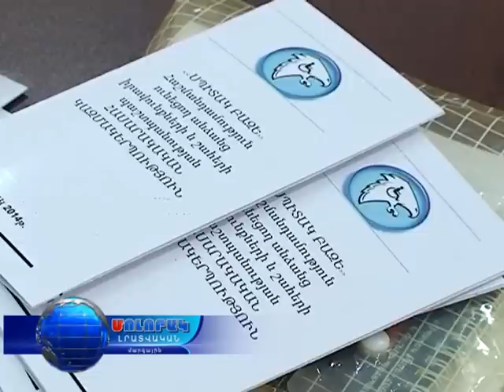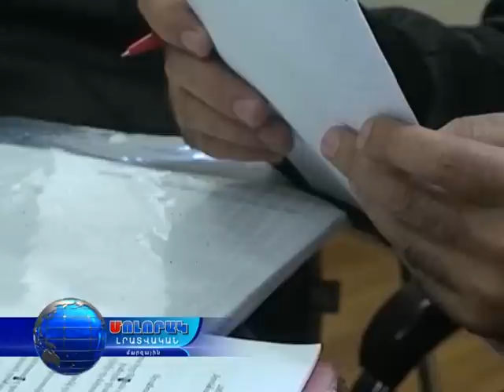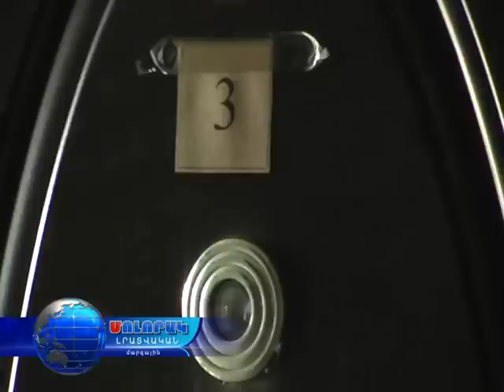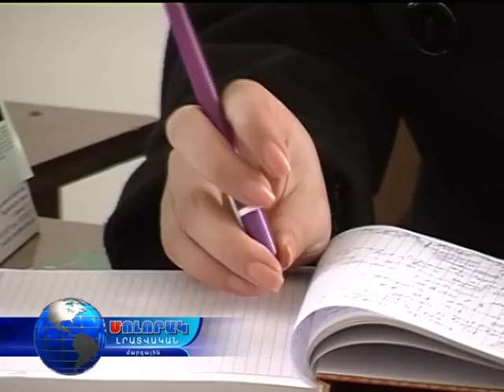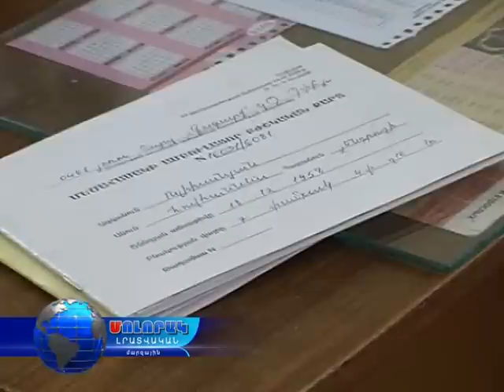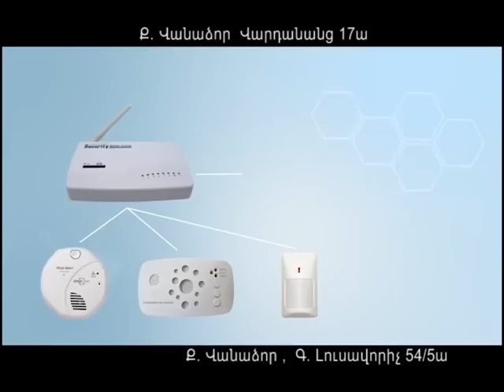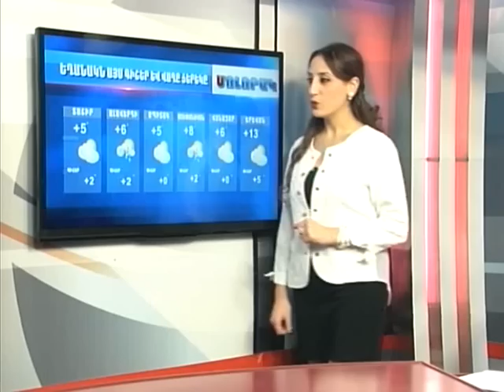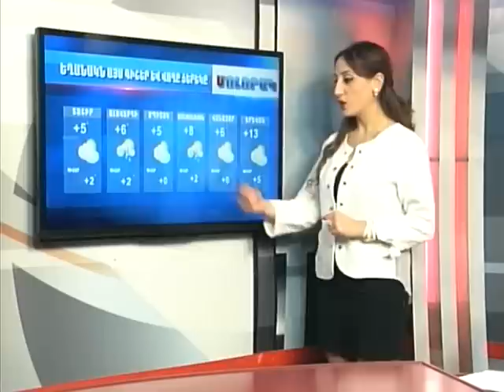19 11 14 Մոլորակ լրատվականի գլխավոր թողարկում